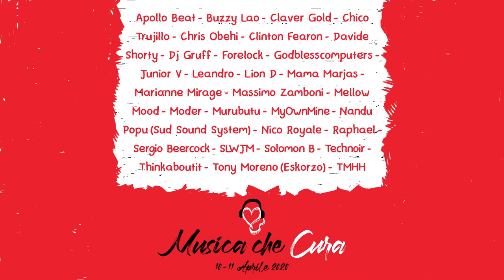MUSICA CHE CURA Evento musicale solidale in streaming (10 e 11 aprile 2020)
Si svolge venerdì 10 e sabato 11 aprile 2020 (dalle 18.30 alle 23.30) Musica Che Cura Streaming Festival, evento musicale online ideato da Django Concerti per raccogliere fondi a sostegno dell’emergenza Coronavirus. Al microfono più di 30 artisti italiani e internazionali, dal rap al rock, dal reggae al pop, passando per l’elettronica, il jazz e il cantautorato.

[Credit Video Ufficio Stampa]